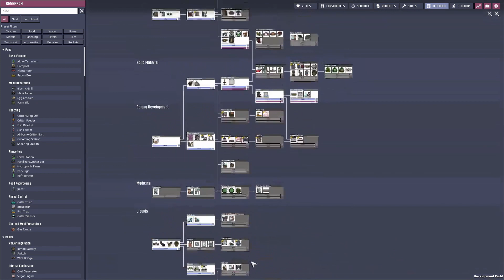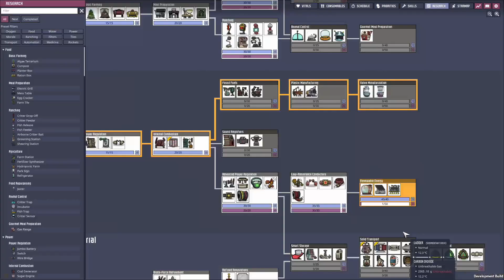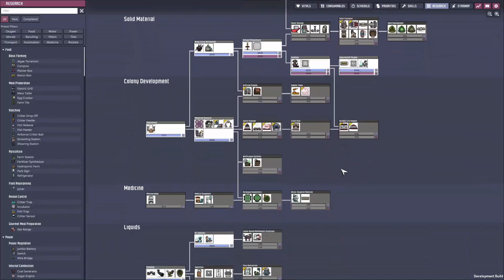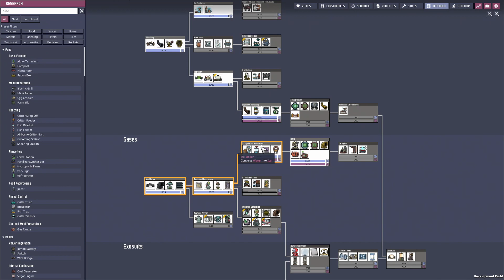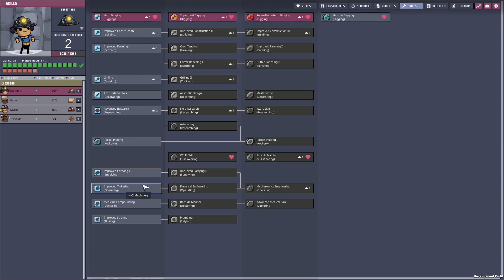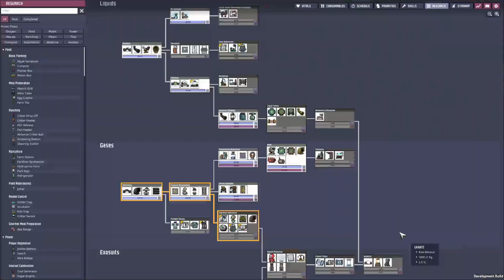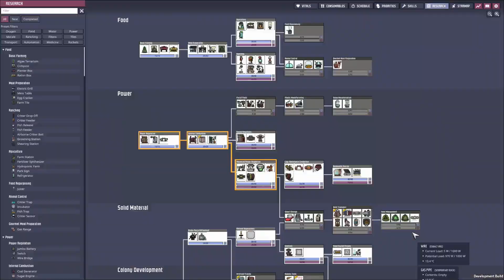Oxygen Not Included Spaced Out | Pt.2C